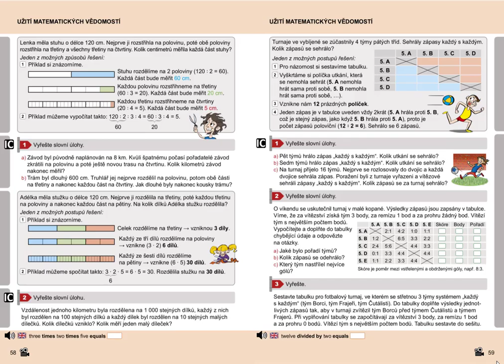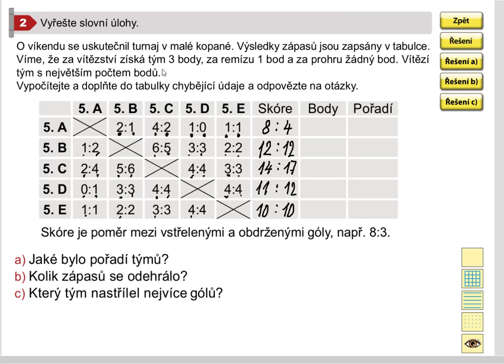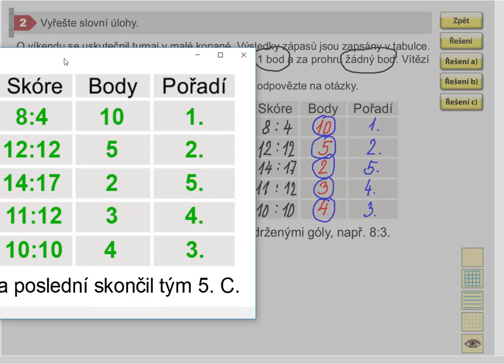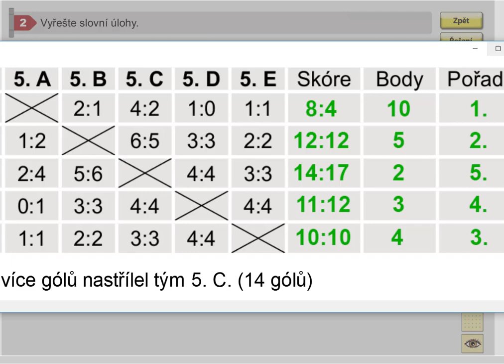Užití matematických vědomostí, Matýskova matematika pro 5.roč., 2. díl, str. 59, cv.2